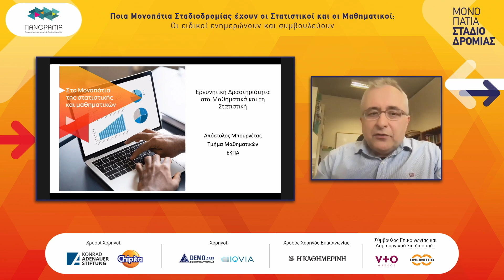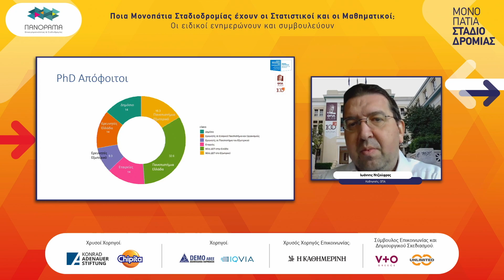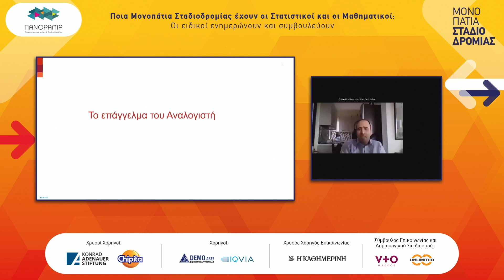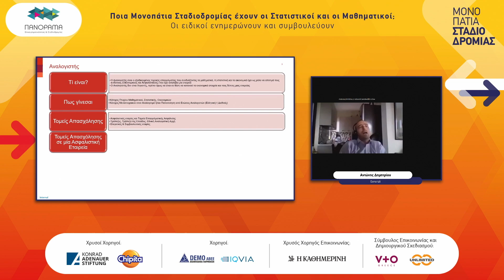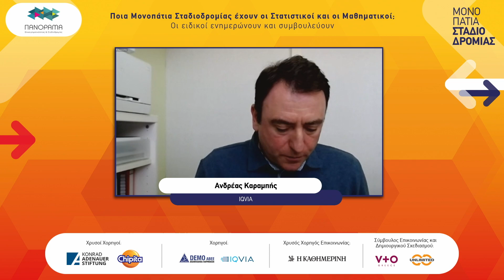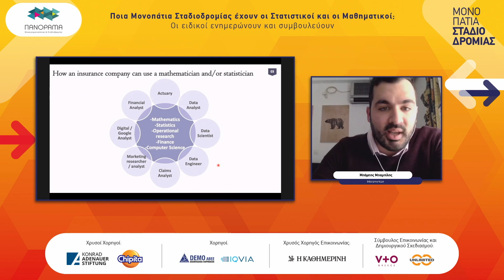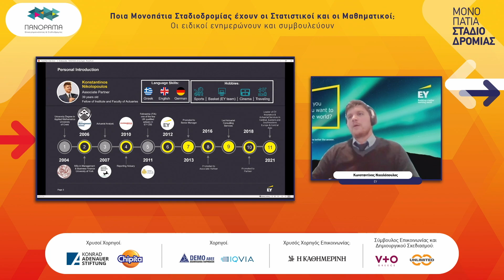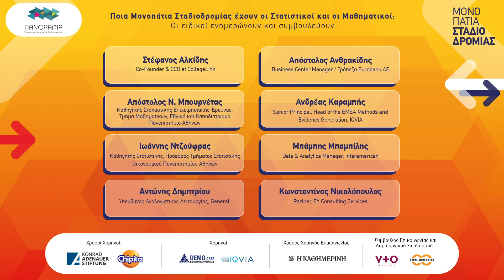Ποια Μονοπάτια Σταδιοδρομίας έχουν οι Στατιστικοί και οι Μαθηματικοί; Οι ειδικοί ενημερώνουν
To πάνελ αυτό πραγματοποιήθηκε στο πλαίσιο της διαδικτυακής εκδήλωσης "Μονοπάτια Σταδιοδρομίας" στις 20 Φεβρουαρίου 2021. Διοργανωτής ήταν το Πανόραμα Επιχειρηματικότητας και Σταδιοδρομίας.

Συμμετέχουν δύο ακαδημαϊκοί καθώς και στελέχη που είτε έχουν σπουδάσει στατιστική ή μαθηματικά είτε έχουν στην ομάδα συνεργάτες με αντίστοιχο εκπαιδευτικό υπόβαθρο. Επιπλέον, έχουν ακολουθήσει διαφορετικά, μεταξύ τους, μονοπάτια σταδιοδρομίας.

Αλκίδης Στέφανος, Co-Founder & CCO at CollegeLink (ΣΥΝΤΟΝΙΣΤΗΣ)
Μπουρνέτας Απόστολος, Καθηγητής Στοχαστικής Επιχειρησιακής Έρευνας, Τμήμα Μαθηματικών, Εθνικό και Καποδιστριακό Πανεπιστήμιο Αθηνών
Ντζούφρας Ιωάννης, Καθηγητής Στατιστικής, Πρόεδρος Τμήματος Στατιστικής Οικονομικού Πανεπιστημίου Αθηνών
Ανθρακίδης Απόστολος, Business Center Manager / Τράπεζα Eurobank ΑΕ
Δημητρίου Αντώνης, Υπεύθυνος Αναλογιστικής Λειτουργίας, Generali
Καραμπής Ανδρέας, Senior Principal Head of the EMEA Methods and Evidence Generation, IQVIA
Μπαμπίλης Μπάμπης, Data & Analytics Manager, Interamerican
Νικολόπουλος Κωνσταντίνος, Partner, EY Consulting Services